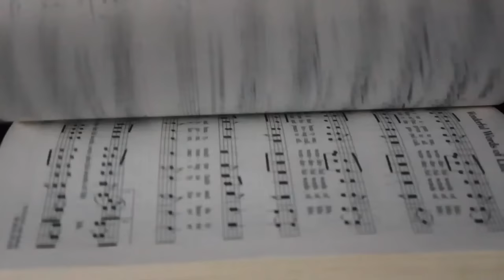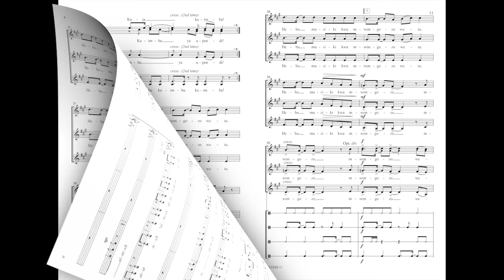Kuimba! (SSA) - Victor C. Johnson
15/3326H - This exuberant African-style original work is an invitation to let music be our guide and sing together with joyful hearts. The optional percussion establishes a rhythmic groove for the easily learned vocal ostinato patterns that make this piece memorable. A pronunciation guide is included.